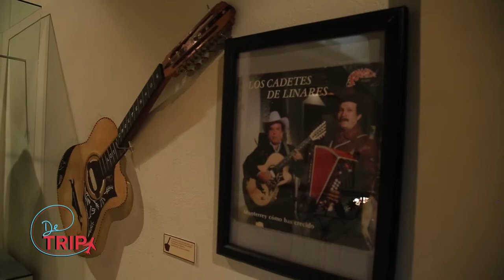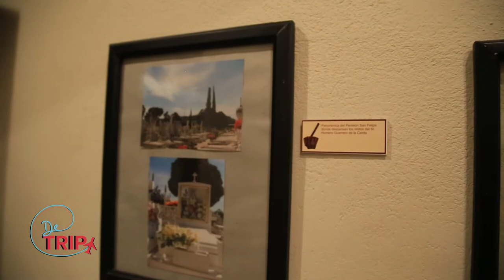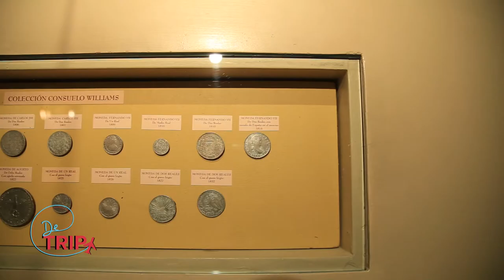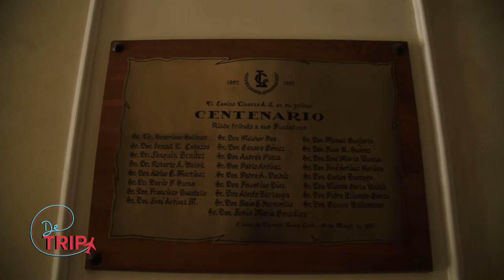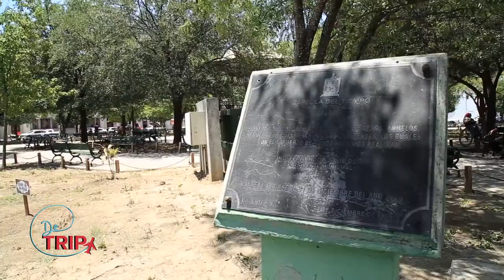De Trip - E8 Linares (Parte 2)